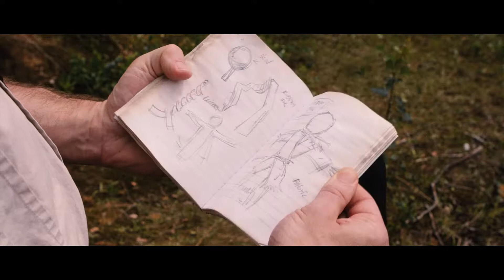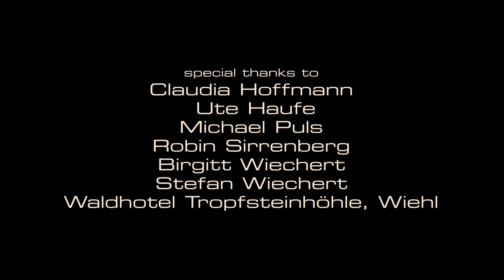Revenge Of Kali